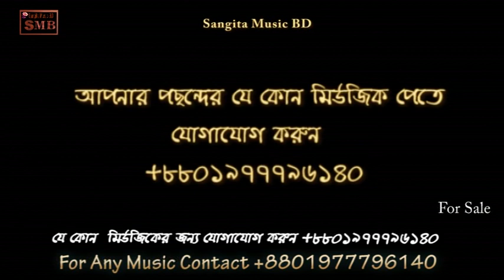Reshmi churi Reshmi churi (kona) karaoke with lyric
Reshmi churi Reshmi churi (kona) karaoke with lyric.bangla best karaoke.kine de  kine de karaoke
Sangita Music BD
Kine De Kine De Re Tui Reshmi Churi Karaoke
reshmi churi  best karaoke